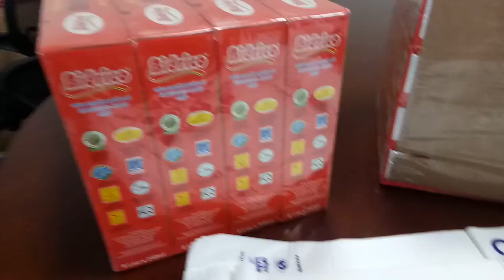LuBu's Life Vlogs II 303 Vlogs_ Prepare New Year gifts for employees of the Company II 4K